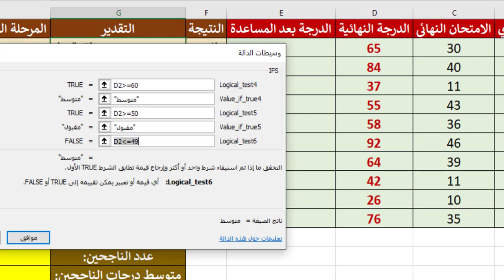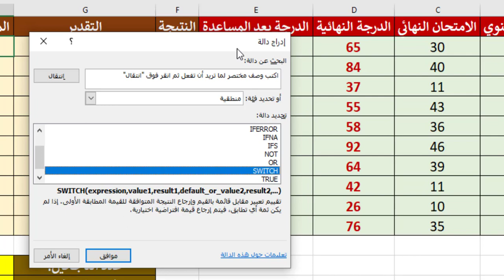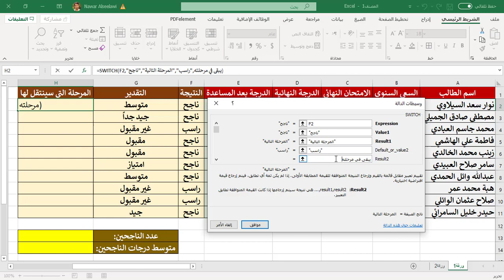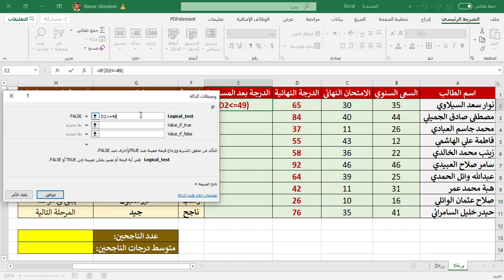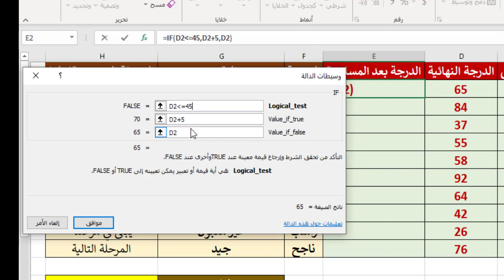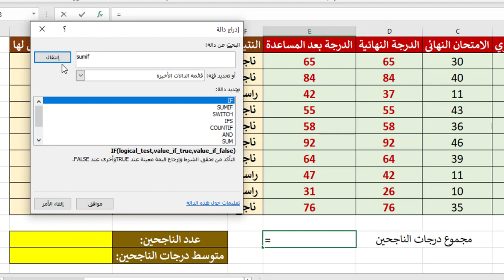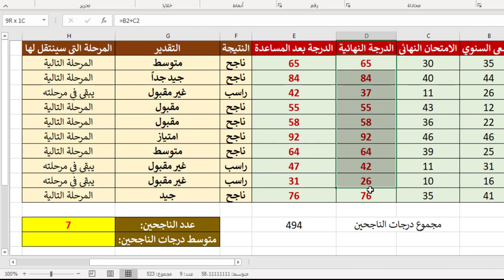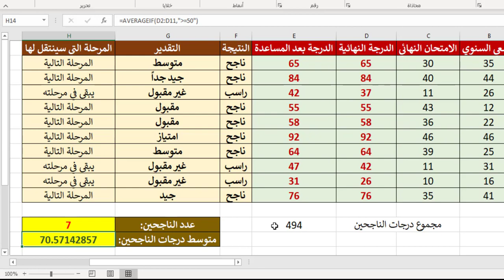19. الدوال - الدوال الشرطية والمنطقية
في هذه الحلقة سنتحدث عن استخدام الدوال الشرطية والدوال المنطقية

بعد اجتيازك للامتحان .. يمكنك طلب شهادة Microsoft Excel الدولية المعتمدة والصادرة من الأكاديمية البريطانية للتدريب والتطوير بشكلها الورقي الأصلي وبالختم الحراري المذهّب (يتم إرسالها إلى عنوان منزلك) + شهادة إلكترونية يتم إرسالها إلى بريك الإلكتروني وبسعر (60 ألف دينار عراقي أو 40 دولار -  شامل التوصيل)، من خلال الرابط التالي:
الكورس من تقديم: نوار السيلاوي.